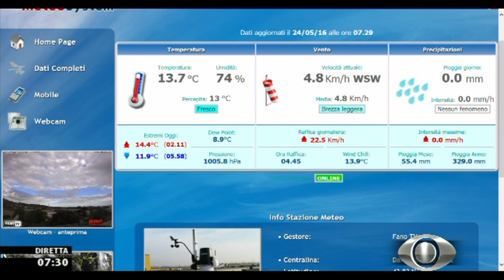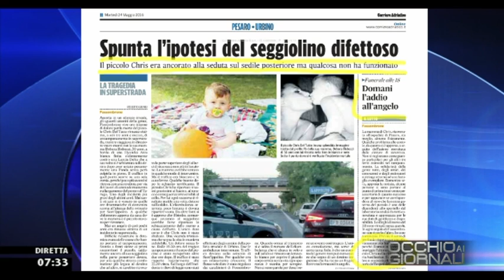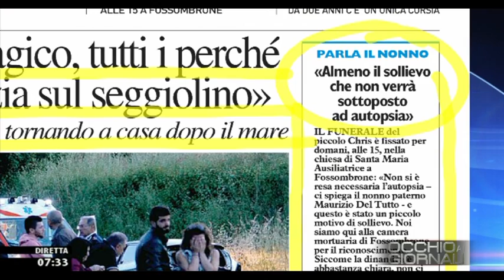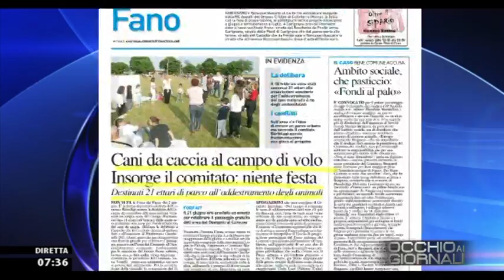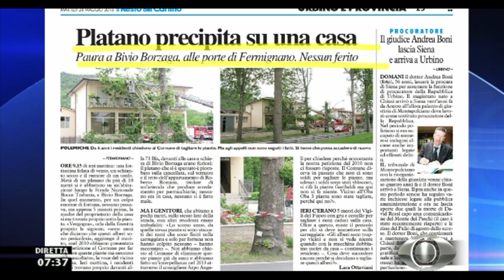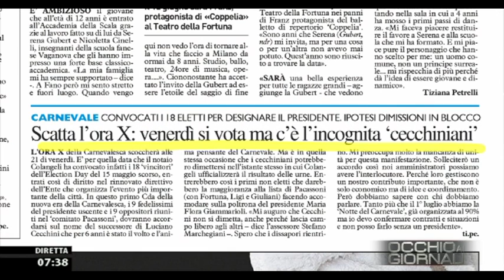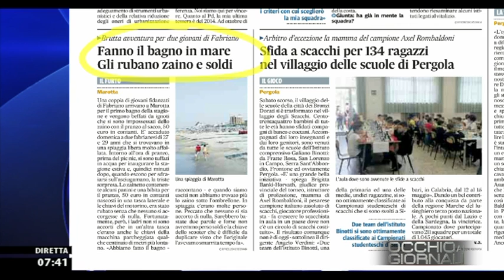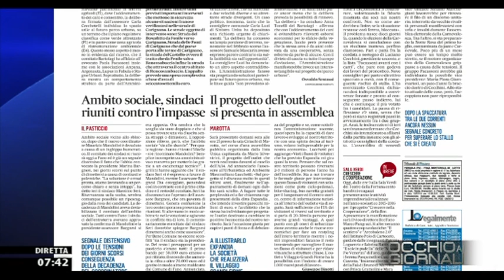Occhio ai GIORNALI 24/5/2016